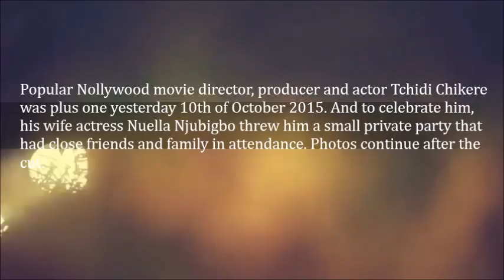Nuella Njubigbo Throws Hubby Tchidi Chikere A Birthday Party Photos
Popular Nollywood movie director, producer and actor Tchidi Chikere was plus one yesterday 10th of October 2015.And to celebrate him, his wife actress Nuella Njubigbo threw him a small private party that had close friends and family in attendance. Photos continue after the cut.